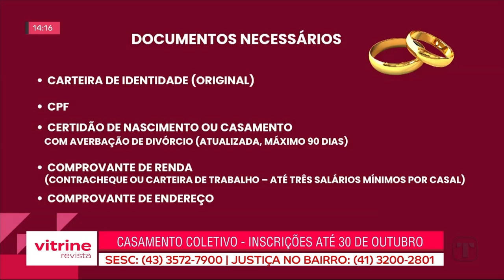17-10-24 - O casamento coletivo de Londrina está com as inscrições abertas - Vitrine Londrina